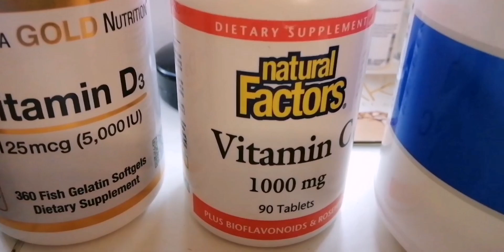فيتامينات مفيدة للجسم والشعر والوجه/ كولاجين+فيتامين س+ سبيرولينا+فيتامين د